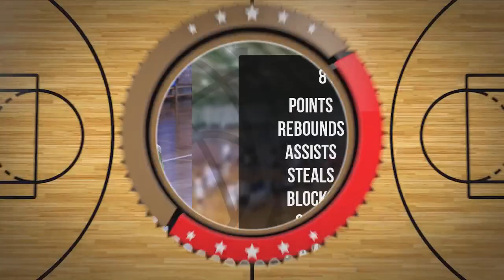Konrad Smoliński Player Mixtape DC98 Junior Zambrów 2024